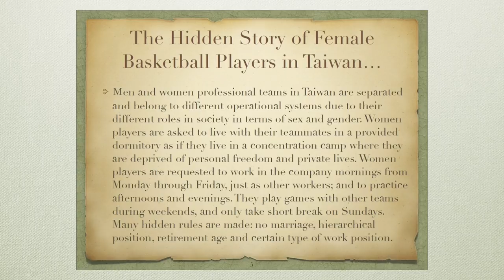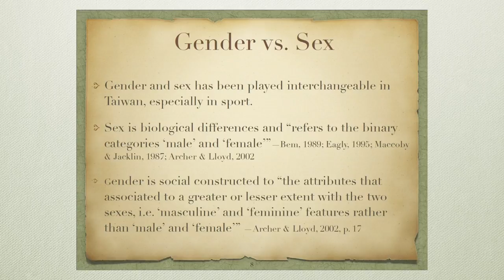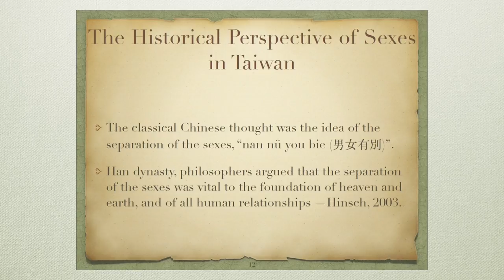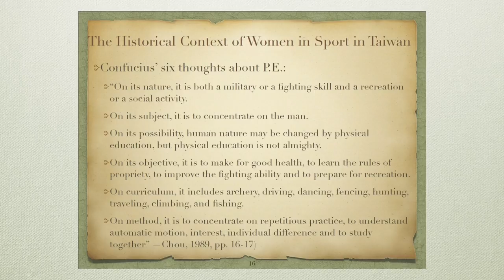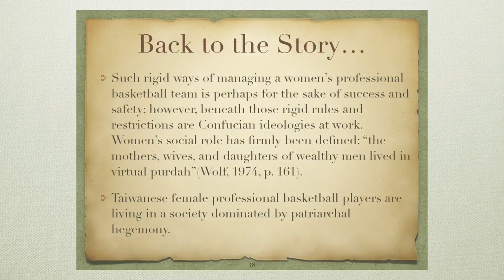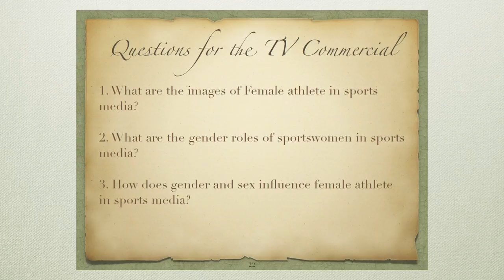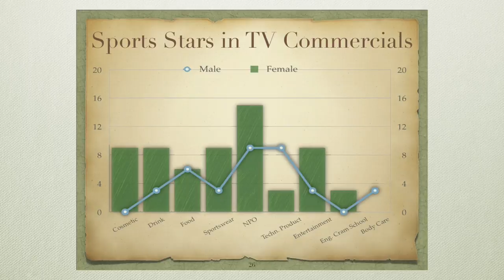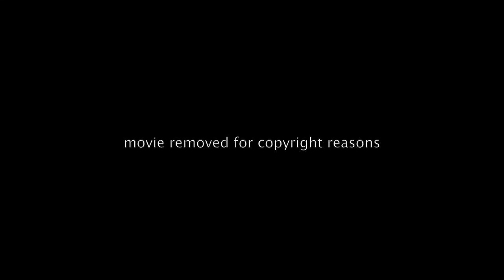The Influence of Gender and Sex on Taiwanese Women In Sport - Dr. Shan-Hui Hsu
The UGA Global Educational Forum on Women in Sport, Education and Health
presents
The Influence of Gender and Sex on Taiwanese Women In Sport

Dr.Shan-Hui (Tiffany) Hsu
Associate Professor
National Cheng Kung University

This video is presented as part of the COE Lecture Series.  The COE Lecture Series is a production of the University of Georgia College of Education.